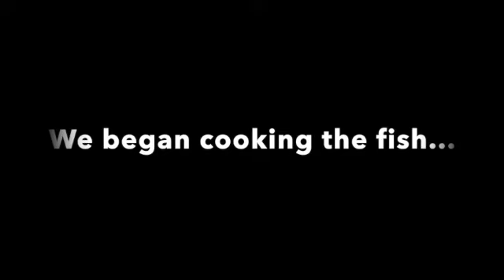Full Day of Survival and Fishing in the Sierra Nevada Mountains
Hope this was a fun adventure exploring a new creek and backpacking all over the place...I enjoyed filming it and the beauty of these mountains. Also couldn't have done it without my Scheels gear!